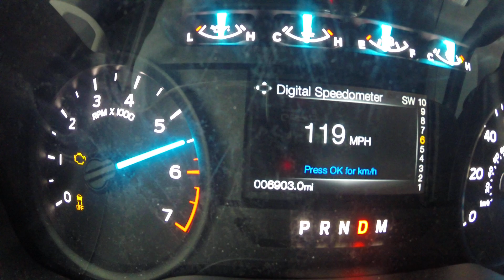2018 F-150 0-120 FBO